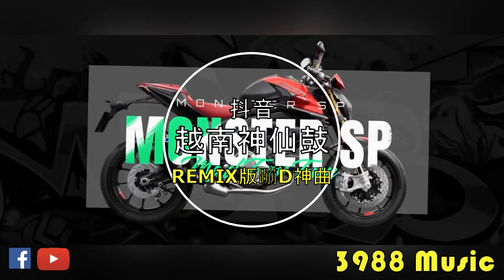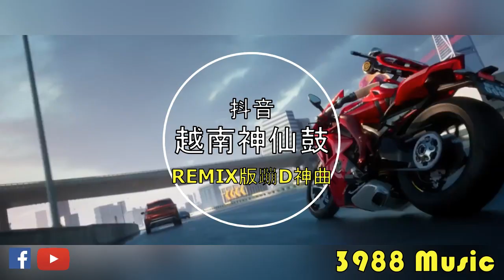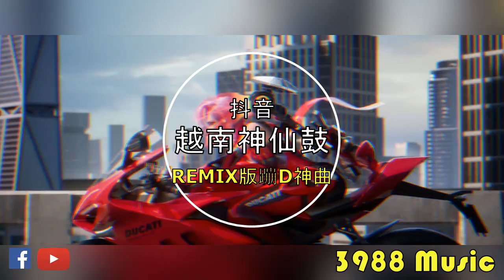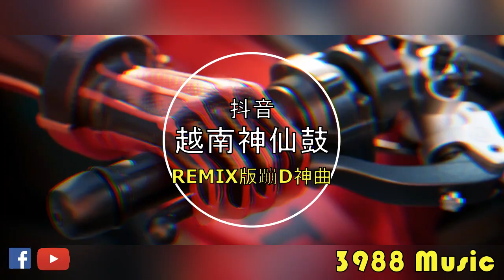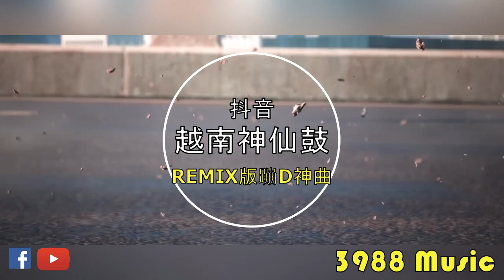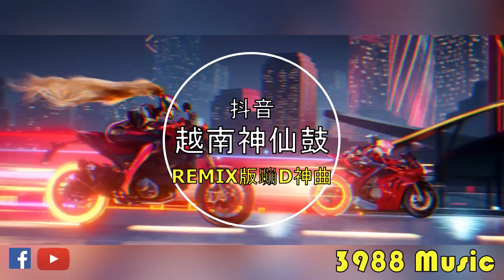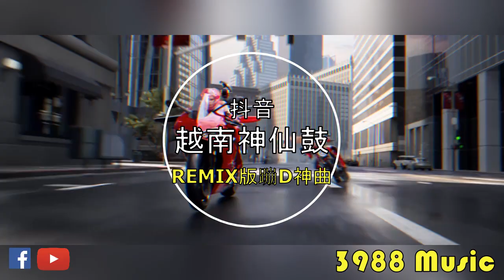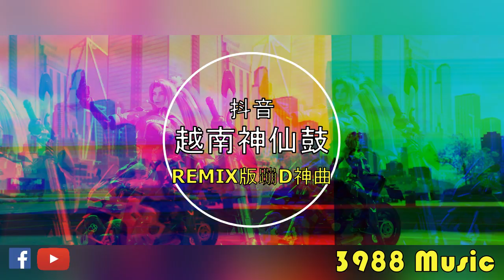蹦迪神曲 2023 - 139 Smoke Every Day Club Mix 越南鼓 REMIX 炸街 抖音 Tiktok 3988 MUSIC